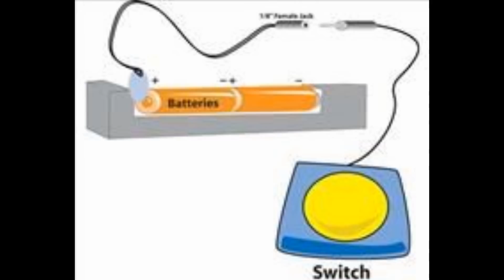021 Adaptaciones de bajo costo para personas con discapacidad cognitiva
021 Adaptaciones de bajo costo para personas con discapacidad cognitiva